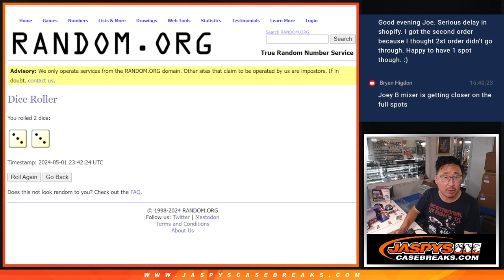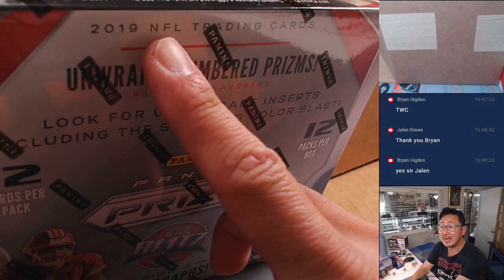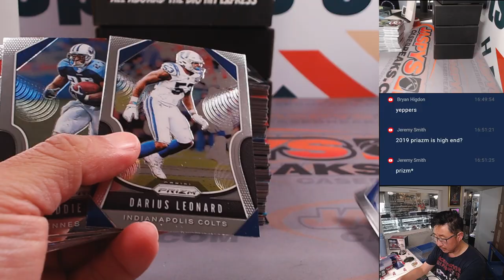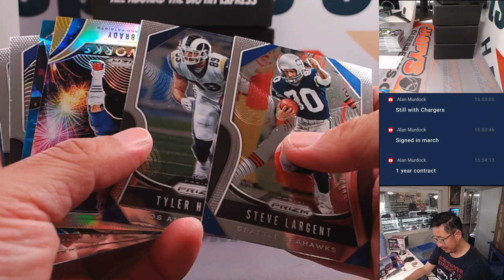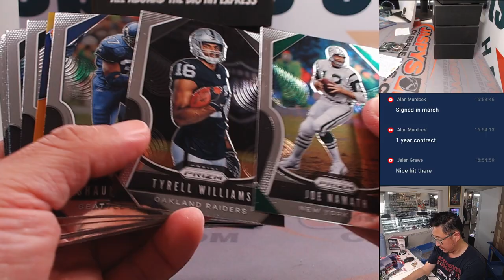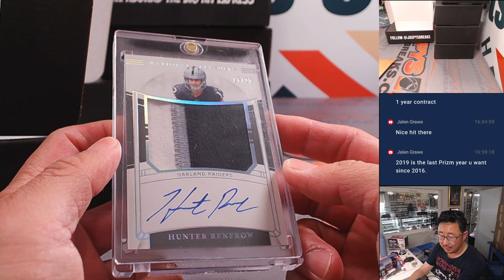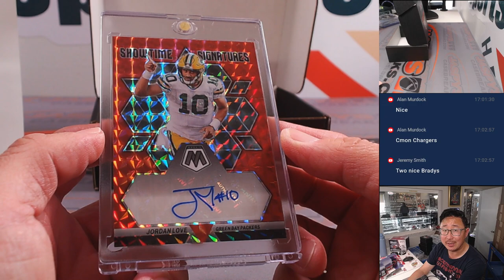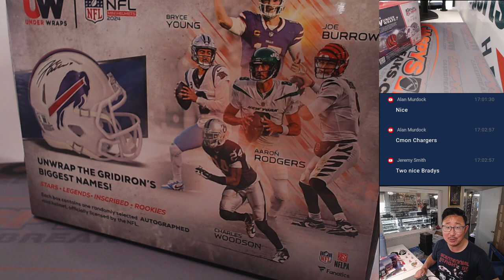W, 05/01/24 - JASPY'S FOOTBALL REPACK - 6 CARDS PER CASE + 1 HIGH-END HOBBY BOX! *RT* #7